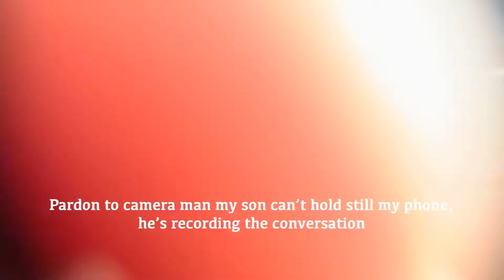I DID NOT EXPECTED IT | HUBBY'S GIFT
I did not expected it, Hubby's gift. Fambam getting inside the car when suddenly Hubby picked flower from our front yard and gave it to me. Unexpected action from him. I was happy and laughing our trip to dinner eat out was memorable because he made my day. 😍